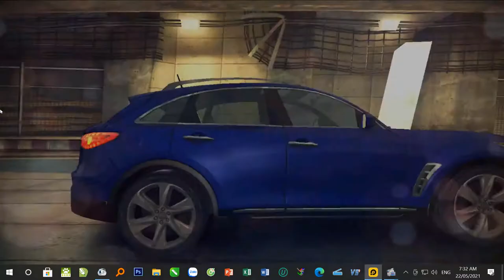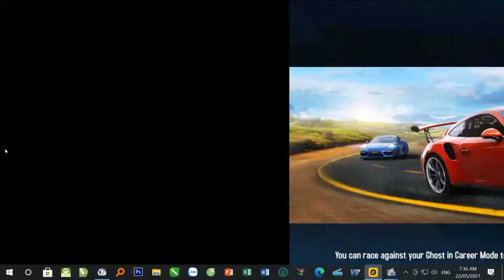ASPHALT 8 Gh~6 CƯỜNGVLOG